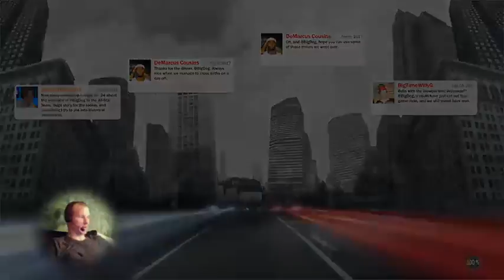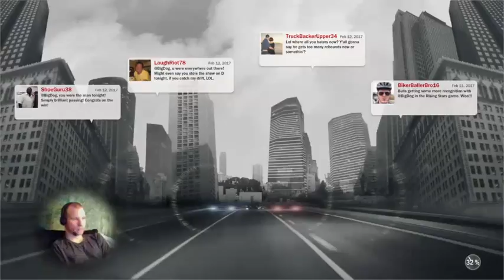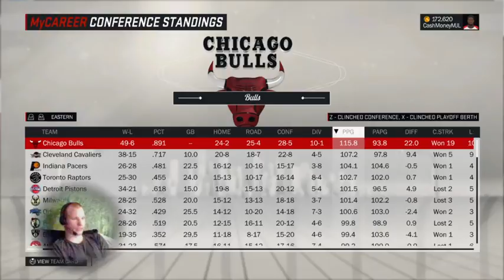NBA 2K17 - My Career - Up the Average